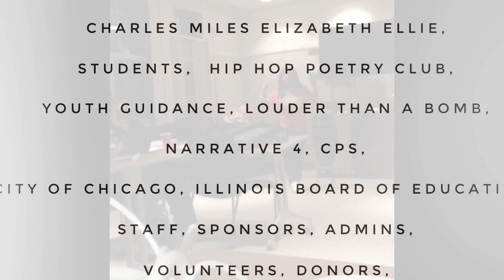Bob Starshak Fenger HS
Fenger H.S. Hip Hop Poetry Club